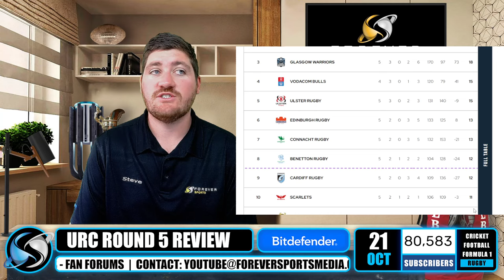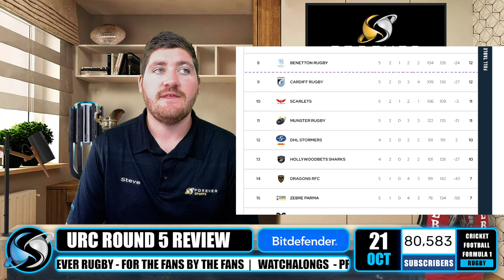Lions Continue Their Dominant Streak in URC Round 5